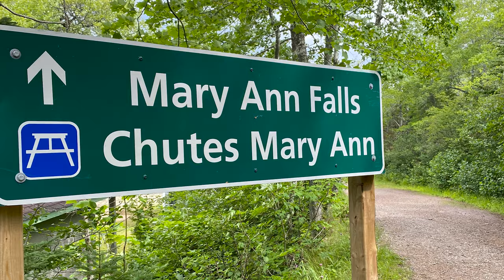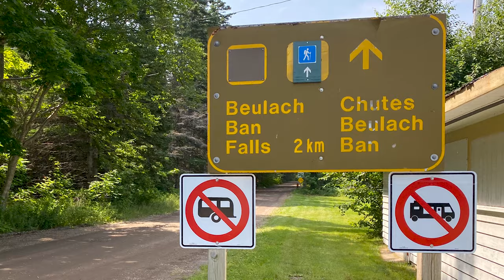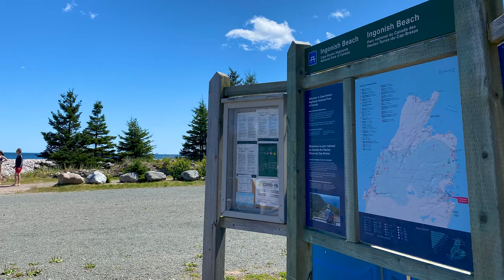Waterfalls & Beaches Cape Breton Highlands National Park P1 (RV Living) 4K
We were lucky as full time RV travelers to spend the summer in some amazing climates, avoiding the heatwave. And August was the perfect month to camp at Broad Cove Campground in the Cape Breton Highlands National Park with its nearby waterfalls and beaches.

Come along with us as we spend our days swimming and diving in waterfalls and walking the gorgeous beaches all inside this beautiful and natural National Park.  And this is just part 1- wait until you see the breathtaking lookouts, overlooks, and hikes CBH also has to offer in part 2. See chapters below.

Links to Products🛒
Links to videos 🎥

2.  Please consider subscribing if you are interested in RV's, traveling in an RV, Full Time RVing, Working on the Road or just looking for something different in your life that will add adventure and creativity.

My Thingiverse page: free design, but we don't print for others

We are a married couple in our mid 50s who downsized and sold our house so we can see the sights and enjoy every day to live deliberately as full time RVers -  traveling with our dog Scrappy in our Grand Design Solitude 310 GK fifth wheel.